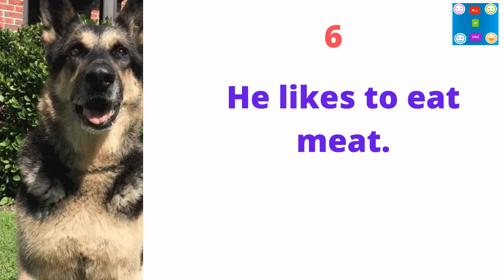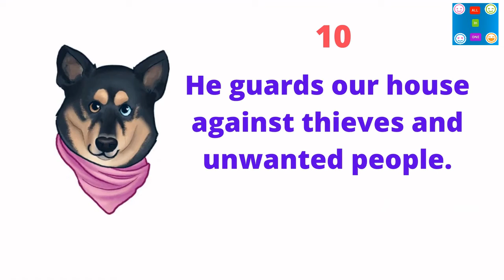mypet My pet dog | Lines about my pet dog | Essay about pet dog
My pet dog | Lines about my pet dog | Essay about pet dog |
lines for competition.